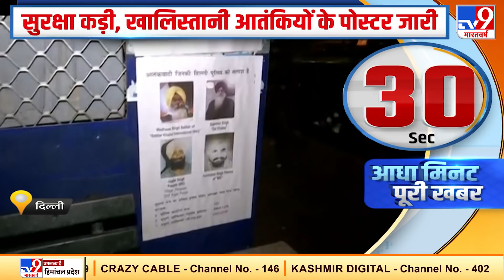सुरक्षा कड़ी, खालिस्तानी आतंकियों के पोस्टर जारी | Republic Day 2021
गणतंत्र दिवस (Republic Day 2021) के मौके पर सुरक्षा की कड़ी व्यवस्था की गई है. दिल्ली पुलिस (Delhi Police) ने सुरक्षा को ध्यान में रखते हुए खालिस्तानी आतंकियों के पोस्टर जारी किए गए हैं.
इंडिया गेट (India Gate) पर होने वाली परेड को देखते हुए दिल्ली मेट्रो (Delhi Metro) ने 4 मेट्रो स्टेशनों (Metro Stations) को दोपहर 12 बजे तक बंद रखने के निर्देश दिए गए हैं.

Credit